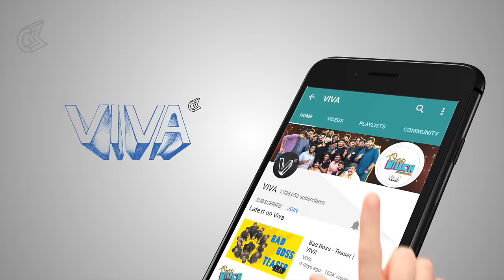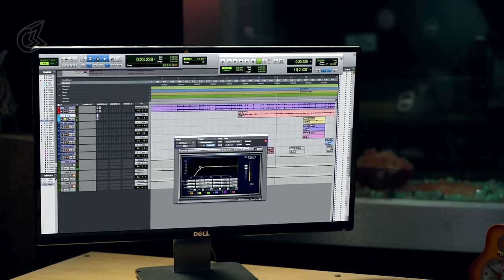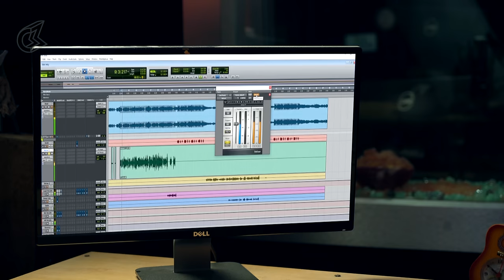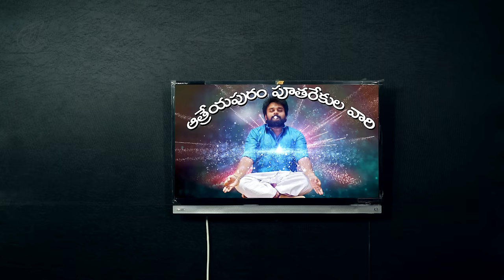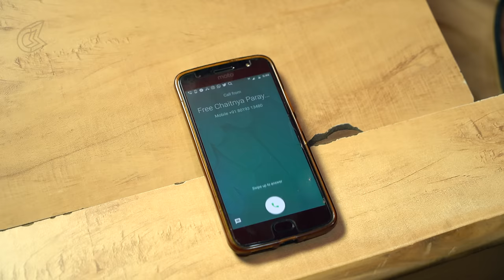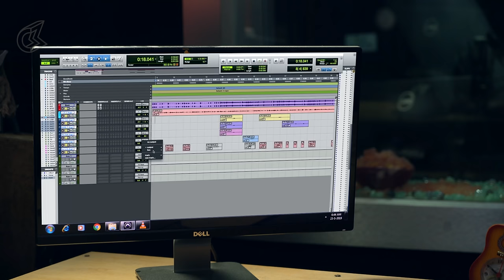Results 2.0 | VIVA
Channel Director: Sabarish Kandregula
Writers: Sabarish Kandregula, Manohar

Ever wondered, how Free-chaitanya, Parayana makes their TV commercials?